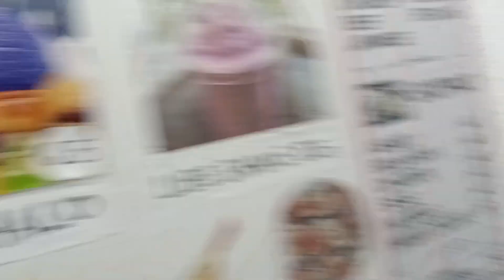BALIK NG MANILA MGA IDOL